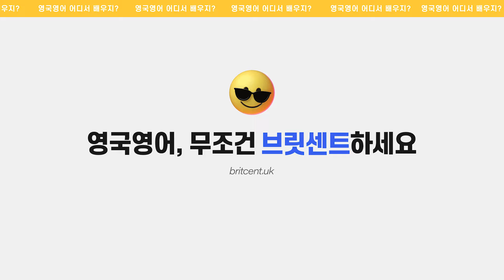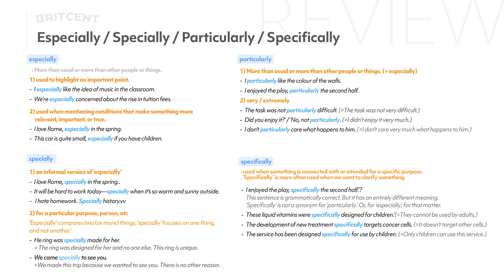“특히” 영어로 Especially vs. Specially 확실하게 구분하기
🏆 영어, 이왕이면 제대로 배워야하지 않을까요?
CELTA, DELTA, DipTESOL 등 티칭 자격증을 가진
교육 전문가에게 꼼꼼하고 체계적으로 배우면
나에게 부족했던 부분이 채워집니다.
브릿센트의 전문 영국인 튜터와 1:1 레슨에서 차이를 느껴보세요.

✨트라이얼 수업은 부담없이 할인가로!

매일 영어공부하고 스피킹, 라이팅 연습해요.
전문 튜터가 1:1 맞춤 피드백까지!
어디에도 없는 특별한 영어 챌린지를 경험해보세요 😘

📝중요한 영어 에세이, 자소서, 아이엘츠 라이팅,
단순한 문법 교정만으로는 부족하죠.
브릿센트의 전문 에디터에게 맡기면 확실히 다릅니다.

🚀커피 한 잔값으로 영어공부에 꼭 필요한 혜택을 무한으로 누리세요.
유튜브 멤버십에 가입하는 순간 모든 자료 열람 가능 👍
(웹 결제 기준 월 5,990원, 앱 기준 8천원)

팟캐스트 한영스크립트 + 영상 복습 노트 + 매달 핵심 영어 표현 모음집 + 챌린지 할인 + 라이브 강의 다시 보기